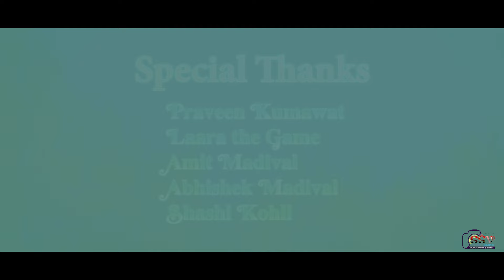Dogley Hai | Latest Hindi Song-2024 | Ajay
Here we are glad to announce our first ever  Hindi song " Dogley Hai" starring Ajay.

Video Credits
Ajay ( Screenplay)
Praveen Kumawat ( Screenplay)
Director- Ajay
Producer- Ajay
Singer- Ajay
Lyricist- Ajay
Composer- Ajay
D.O.P- Prathvi Madiwal

Dogley Hai
Dogle Yaar Song
Sabdogley Hai
Dogley hai saley
Sab Dogley Hai Song